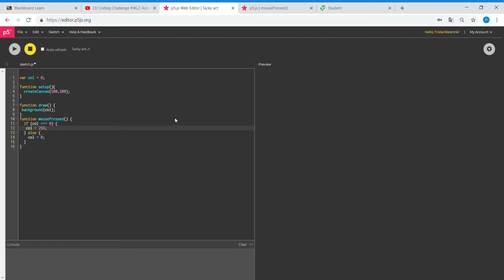p5 js Web Editor Tacky act Google Chrome 30 9 2018 16 27 34